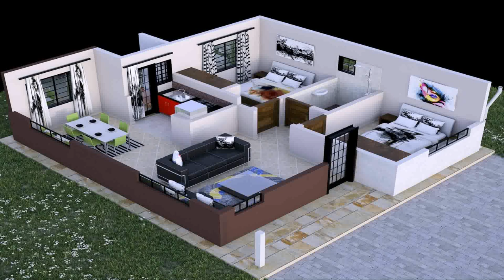Small House Designs 3 Bedrooms